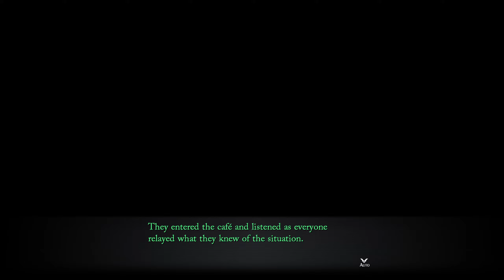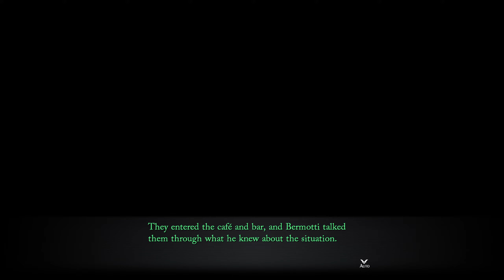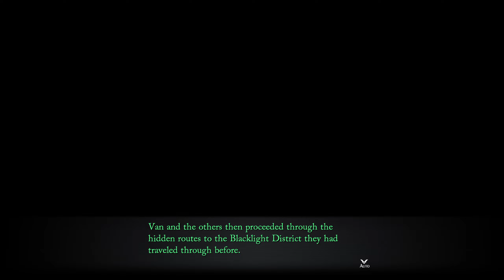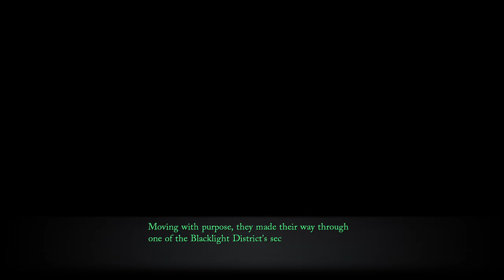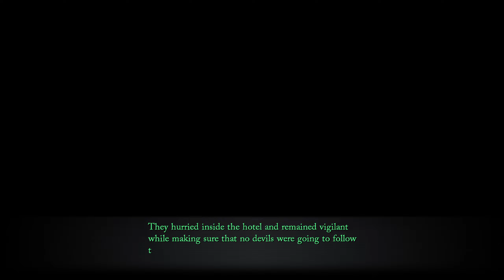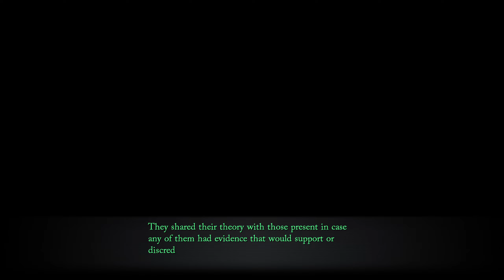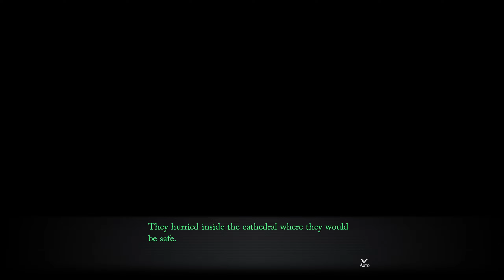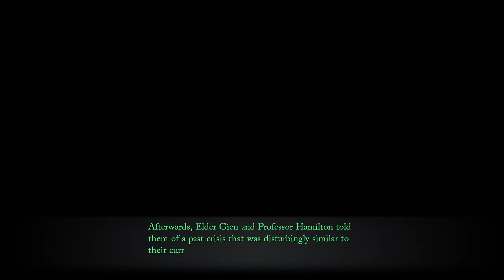Trails through Daybreak [33] | The Legend of Heroes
Storyline of The Legend of Heroes: Trails through Daybreak | JRPG